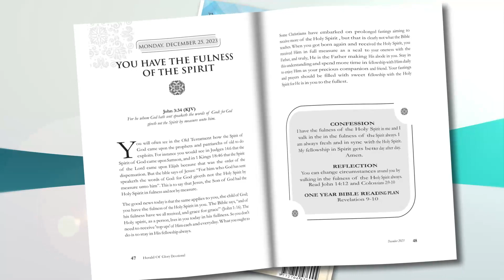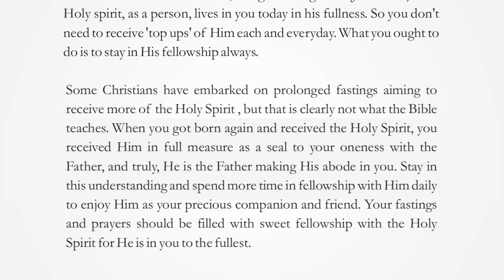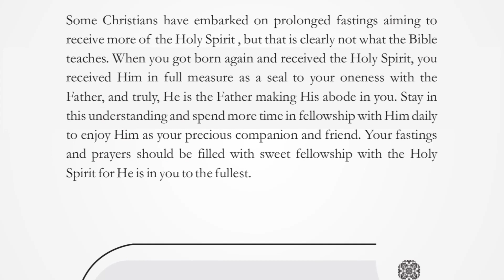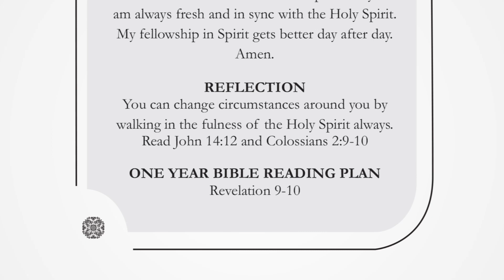YOU HAVE THE FULLNESS OF THE SPIRIT| MONDAY DECEMBER 25, 2023 | HERALD OF GLORY DEVOTIONAL